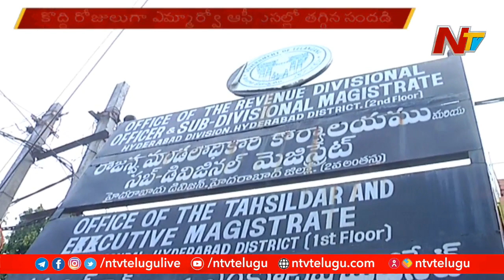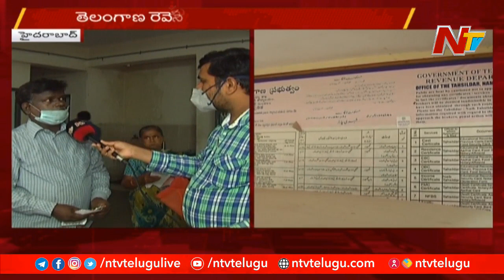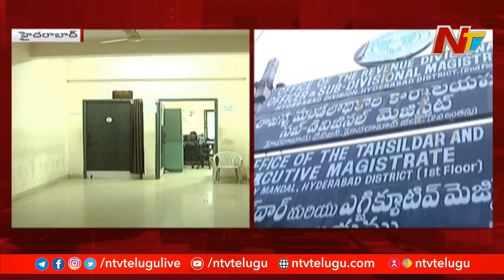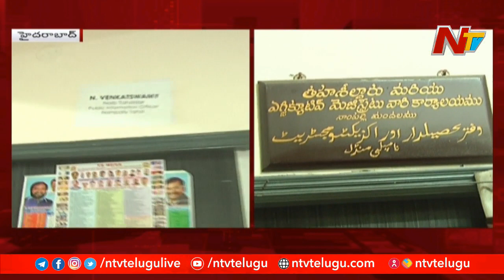తెలంగాణ రెవెన్యూ కార్యాలయాల్లో స్తబ్దత..! Report From Revenue Office | NTV